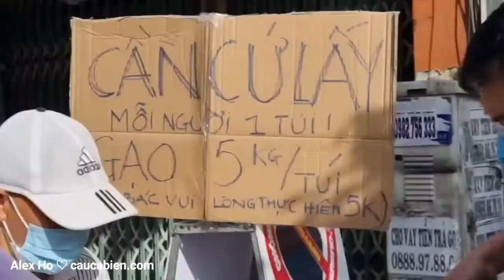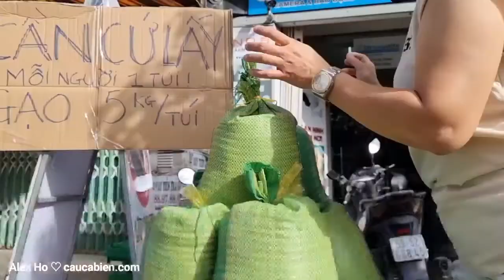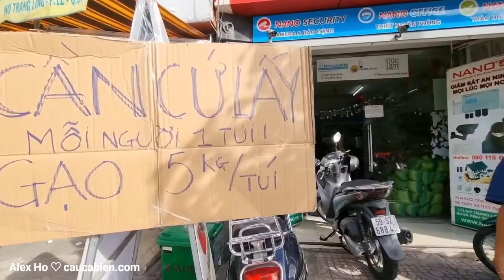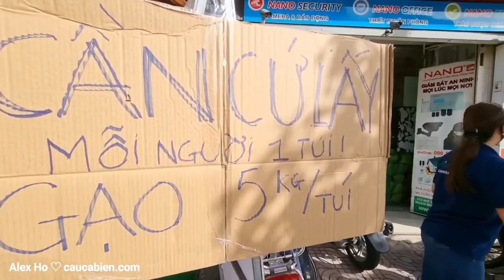GẠO QUÊ TẶNG NGƯỜI NGHÈO SÀI GÒN MÙA DỊCH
TỪ THIỆN MÙA COVID CÔNG TY NANO PHÁT QUÀ TỪ THIỆN
Sáng nay công ty NANO  tiếp tục phát gạo cho người nghèo. Tuy nhiên cũng có một số cô bác tranh thủ đi nhiều vòng gom nhiều phần  làm cho những người khác không được nhận phần của mình. Do cũng không để ý, sơ suất nên có những thành phần như vậy thật là buồn...
Mùa dịch bên cty con chỉ có những phần nhỏ như vậy để chia sẻ cho những cô bác bán rong, xe ôm, bán vé số... kiếm sống qua ngày bây giờ thật sự khó khăn thôi.!! Nếu cô bác nào đã có đủ nên nhường lại cho người khó khăn hơn, con xin cảm ơn và mong cô bác hoan hỉ.
Ps: hôm qua chở gạo từ Củ Chi về nửa đường thì gặp mưa nên tấp xe  vào trước hiên một nhà dân bên đường được cô chú chủ nhà rất nhiệt tình mang bao ni lông và thùng carton ra che giúp thật sự cảm động, thật ấm áp nghĩa tình ❤❤❤ xin cảm ơn tất cả và Cầu mong cho đại dịch đi qua sớm để lại cuộc sống bình an cho mọi người.
Alex Ho
Caucabien.com
Cùng Alex Ho khám phá về những động vật, côn trùng, món ăn, địa điểm và các sản phẩm công nghệ...
Trải nghiệm, du lịch, từ thiện, chụp ảnh, quay phim, thử nghiệm đồ chơi công nghệ...
Góp phần bảo vệ môi trường và thiên nhiên
Truyền thông bảo vệ Chim và các loại động vật hoang dã!